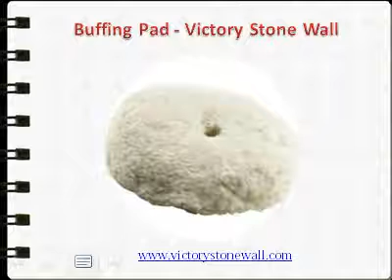Buffing Pad Kit Victory Stone Wall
It is best suited with a Makita GV5010 disk sander. It has the quality to minimize vibration and flutter, the pad is machine washable, and it is made of extra-dense wool.